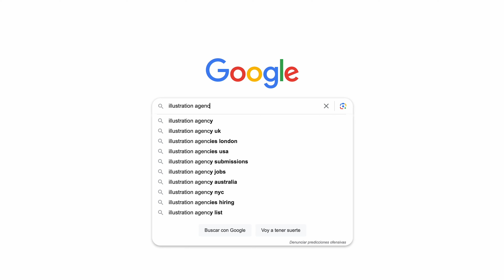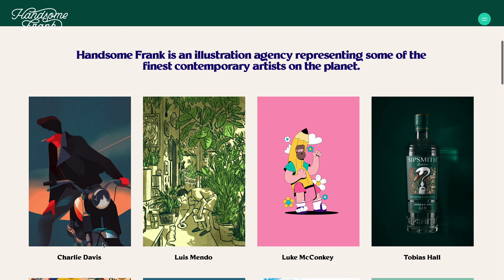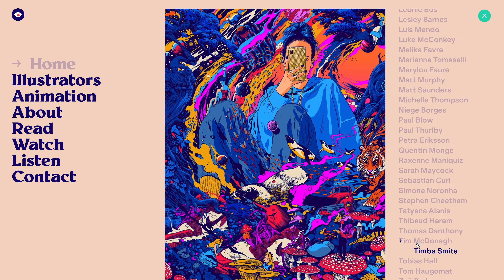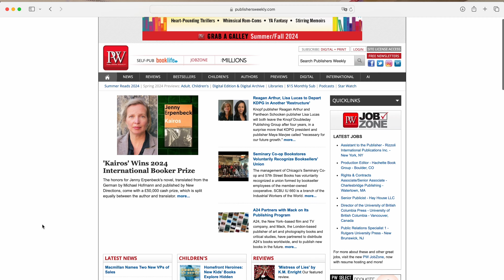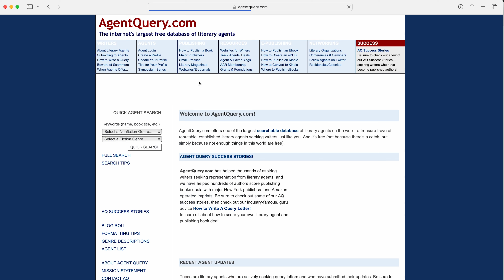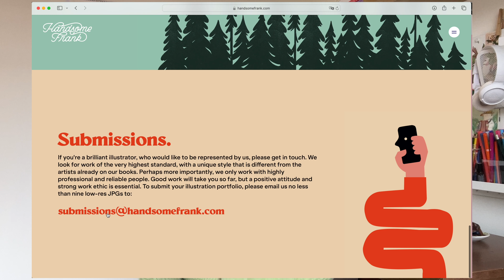AGENCIAS en ILUSTRACION: ¿cómo consigues un agente? ✿ (parte 2)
🎨 En esta segunda parte te dejé las cosas que debes preguntarte antes de decidir si estás listo/a para tener un agente, dónde buscarlo y cómo aplicar.

MacBook Air M2
Tableta Gráfica Huion Kanvas